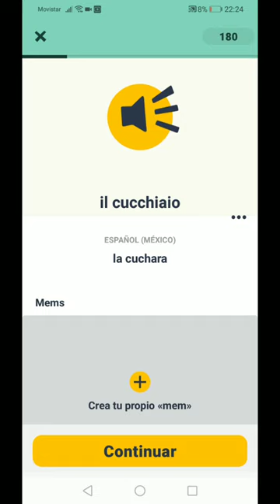Aprende la Pronunciación de "La cuchara" en Italiano